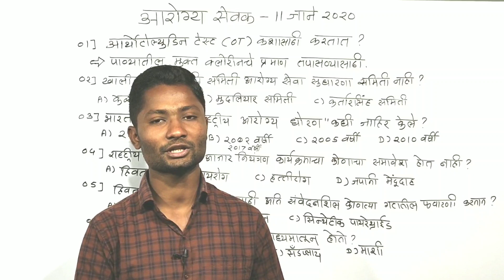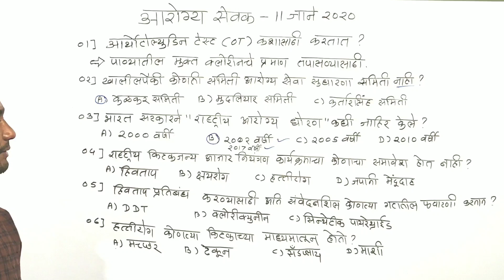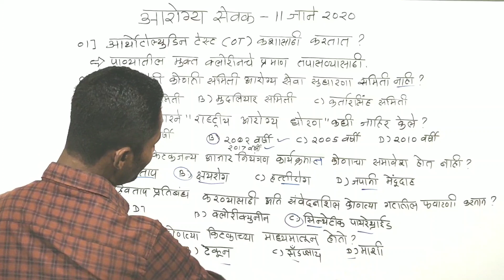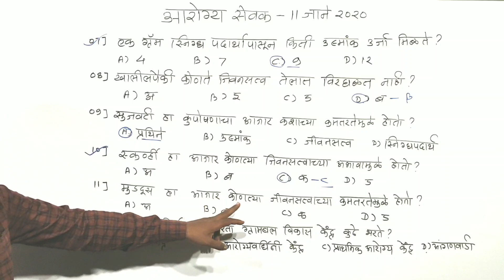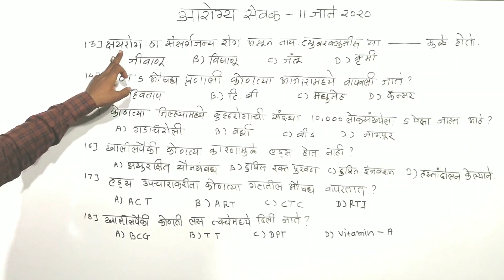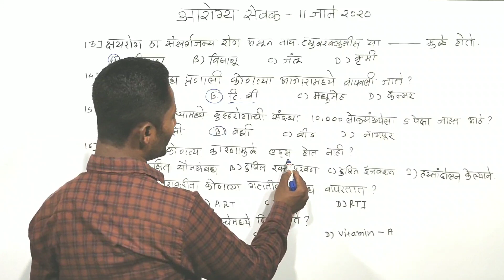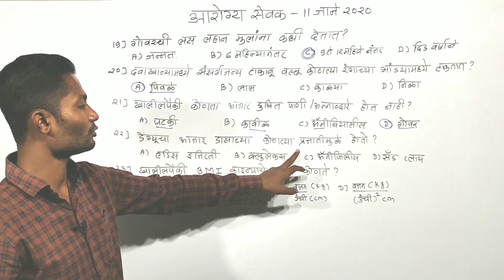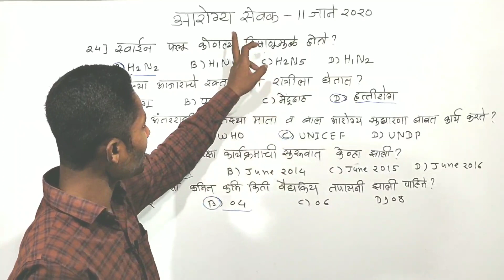आरोग्य सेवक 11 जाने 2020 ला झालेला पेपर | हे प्रश्न सलग तीन वर्षे रिपीट झाले | Zp bharti paper yj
Hi Friends,

About this Video : In this video I have given information about Arogya Sevak questions paper is comes on Zp bharti 2020.